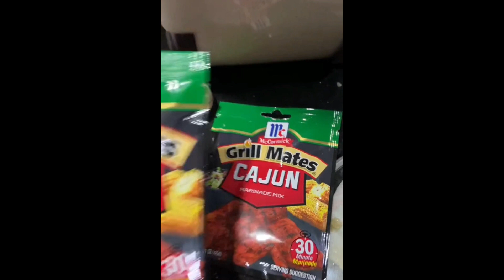Mao ba ni 😄 gapataka